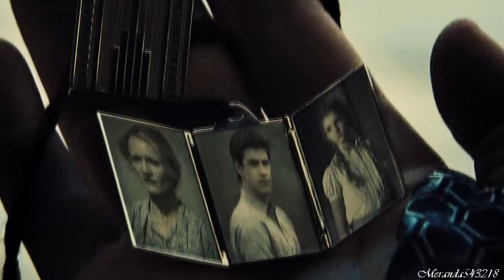Katniss & Peeta|| I need to feel you now[CF]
Wow! I just started on this video about two hours ago and I'm already finished with it? I guess you can say I was inspired!

COLORING: annasophi
DEDICATIONS: Kevin
FANDOM: The Hunger Games :Catching Fire